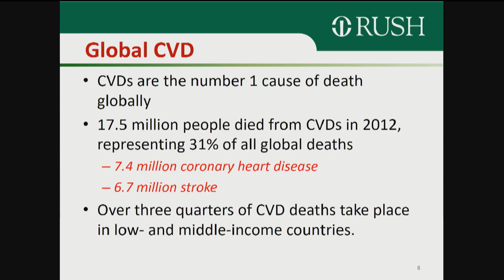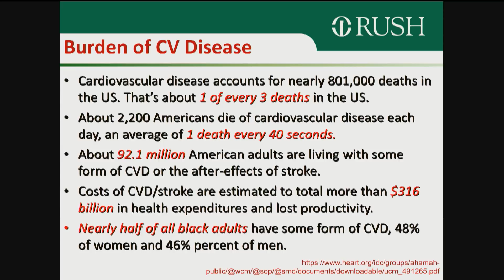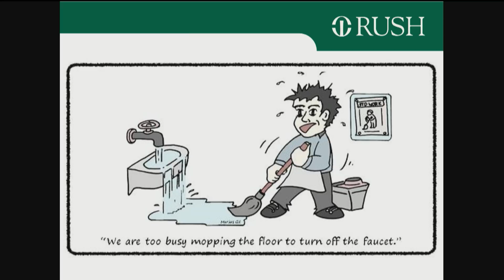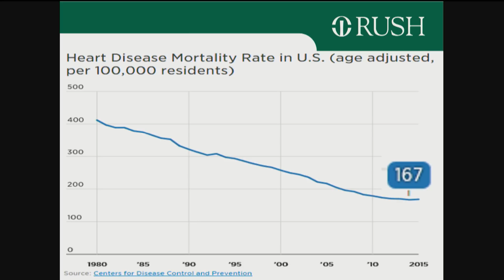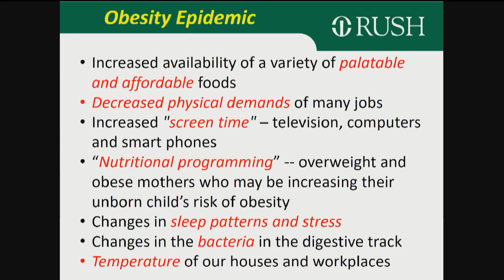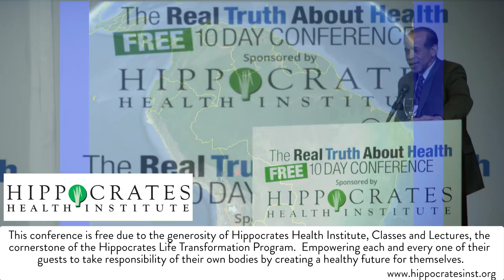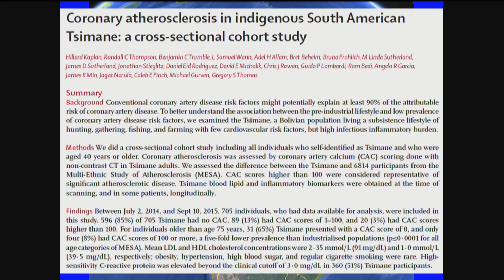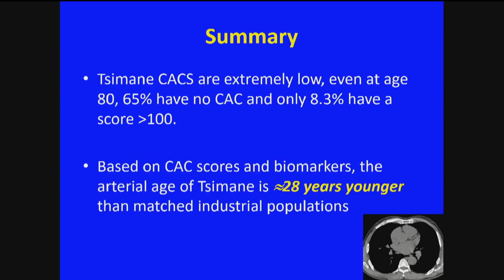About 1 Out Of Every 3 Deaths In United States Is From Cardiovascular Disease, Almost 1 Out Of 2 For